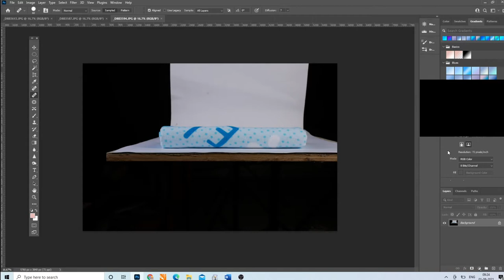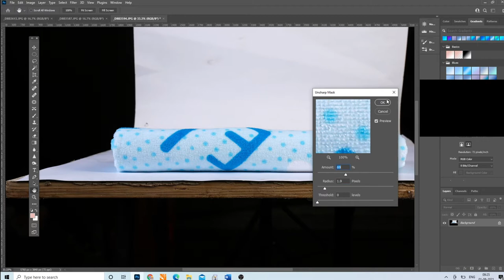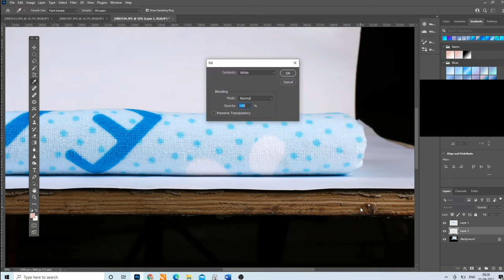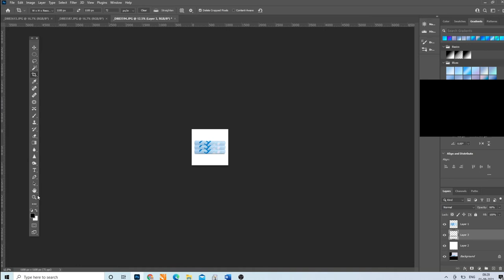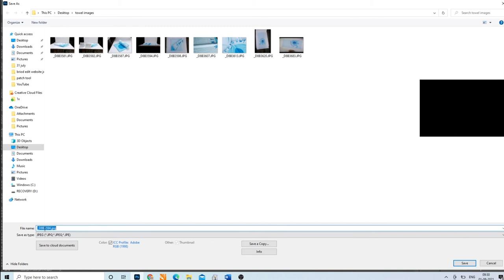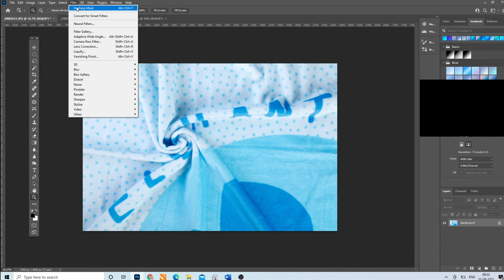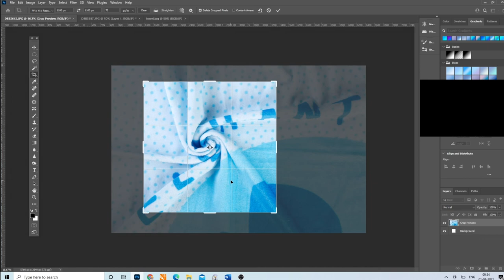How to Shoot Towels & Edit – Photoshop Course for Beginners Project Hindi / Urdu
Learn how to Shoot Towels for Ecommerce and Edit in Photoshop. This class is in Hindi Urdu.